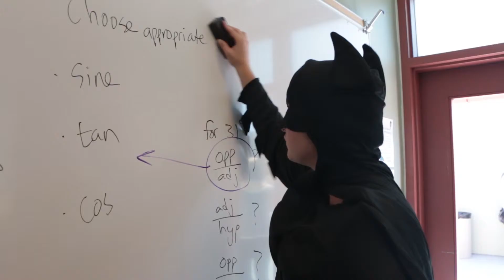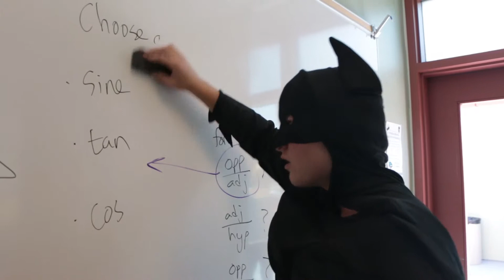Knight Life - Batman Short - Dustin Held and Jack Spencer